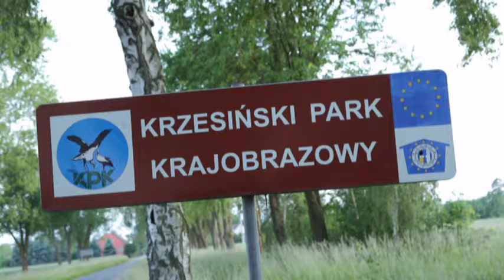Video 2017-1-103 (4345) 🌳🌲🌳LANDSCAPE PARKS🇵🇱Poland🌳🌲🌳 part 41 Park Krajobrazowy KRZESIŃSKI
🌳🌲🌳LANDSCAPE PARK.POLAND a new nature series on my channel-part 41 Landscape Park  KRZESIŃSKI Voivodeship Lubuskie
Instead of NATIONAL PARKS series that has just finished there will be a new nature series called LANDSCAPE PARKS!Nearly 150 new videos will be posted at every weekend on my YT channel with "MIKE" music at the background (see also my friend's channel a nice watching!Amnas2011

LANDSCAPE PARKS (Poland):According to the Act on Protection of Nature (Ustawa o ochronie przyrody) of 2004, a Landscape Park is defined as "an area protected because of its natural, historical, cultural and scenic values, for the purpose of conserving and popularizing those values in conditions of balanced development."

🌳🌲🌳PARKI KRAJOBRAZOWE w Polsce-nowa przyrodnicza seria-część 41 Park Krajobrazowy KRZESIŃSKI Województwo Lubuskie